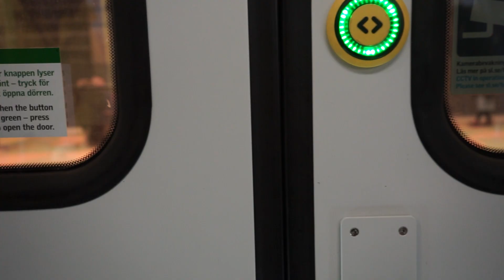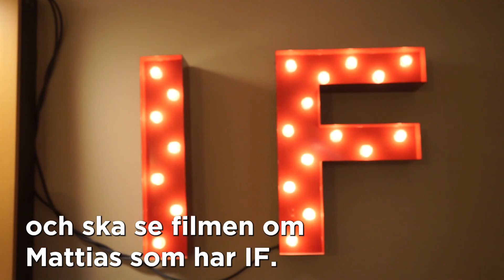Mattias går på sin premiär av IF filmerna,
Det är dags för premiär, Mattias har varit på Habiliteringen på Södersjukhuset och spelat in filmer om IF, Intelektuell funktionsnedsättning.

JDV tv står för Järfälla Dagliga Verksamhet

Kontakta oss:
Jdv-tv facebook

Instagram jarfalladv

Konferenciererna
Lss lagen om särskilt stöd

Kontakta oss:
Jdv-tv facebook

Instagram jarfalladv

Kontakta oss:
Jdv-tv facebook

Instagram jarfalladv